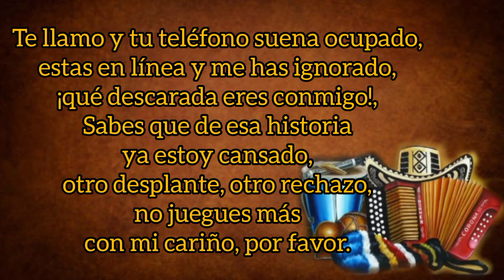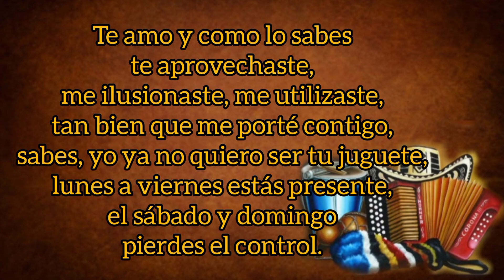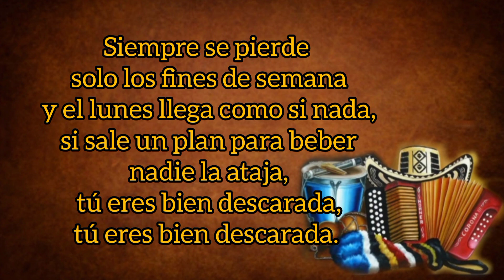Descarada - Danny Oñate Y Andrés González (con Letra) By Eusebio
TÍTULO: Descarada
INTÉRPRETE: Danny Oñate
ACORDEÓN: Andrés González
AÑO: 2021
CATEGORÍA: Vallenato